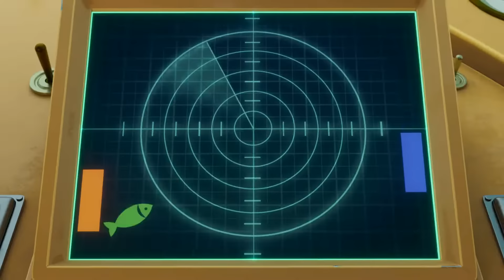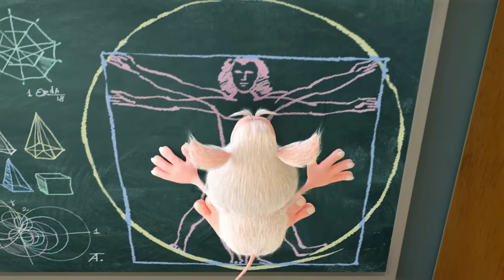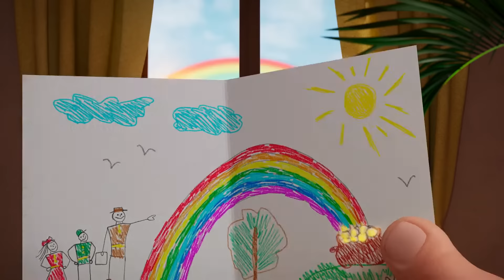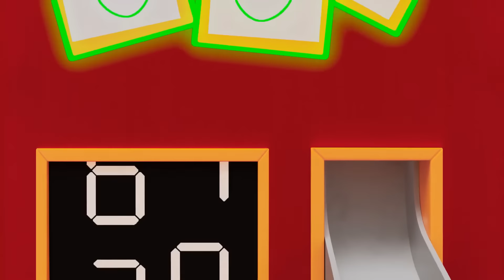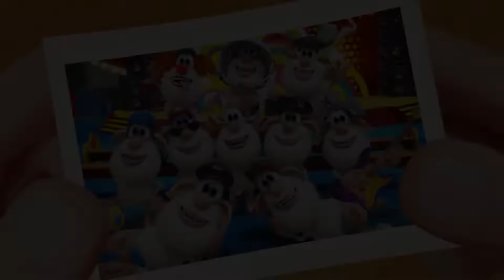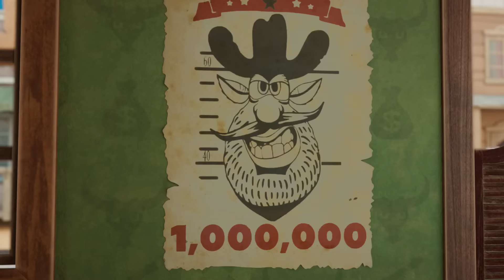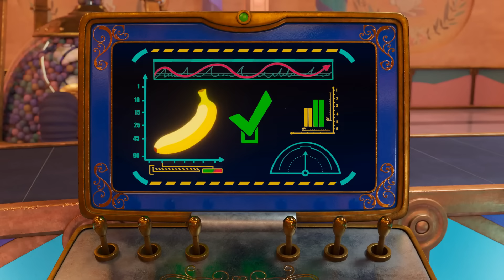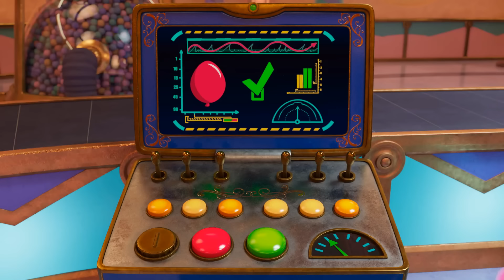Буба 💥 Уроки науки 🆕 Весёлые мультики для детей - БУБА МультТВ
0:00:00 Научный центр
0:04:29 Подводный мир
0:09:00 Кабинет биологии
0:12:08 Сокровища Египта
0:18:33 Буба в будущем
0:23:04 Умный дом
0:26:48 Робот
0:31:15 Пожарный
0:35:39 Радуга
0:42:02 Арбуз
0:46:29 Волшебная фотобудка
0:50:56 Хеллоуин
0:55:28 Дикий Запад
0:59:56 Лампочка
1:03:24 Весёлые гонки
1:07:54 Пластилин
1:12:11 Боулинг
1:15:52 Волшебное зеркало
1:22:13 Привидение
1:25:59 Волшебные ботинки
1:32:11 Пасха
1:36:39 Консервная банка
1:41:10 Волшебная метла
1:45:44 Музыкальный магазин
1:49:16 Мини-гольф